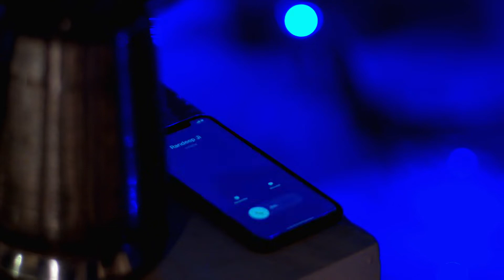Saanjha Sufna - Punjabi TV Serial - Full Ep 29 - Araj, Diya - Zee Punjabi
Randeep promises to push the wedding timings and insists Diya give him more time. Dimple suggests Diya and Araj might have a connection. Later, Madhvi discourages Araj from heading to the practice.

Show Name : Saanjha Sufna
Producer/Star Cast : Priya Thakur, Manish Khanna
Episode No : 29